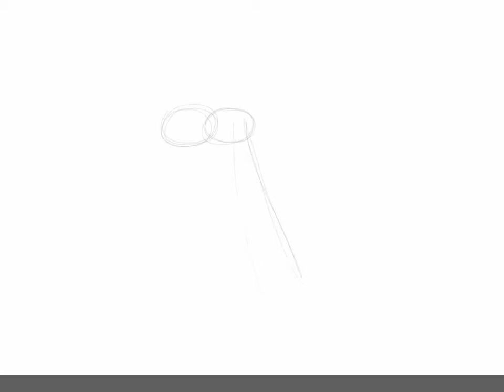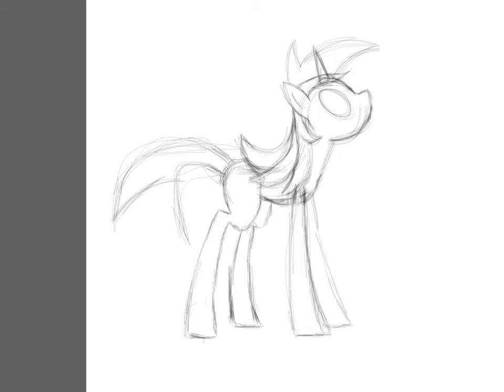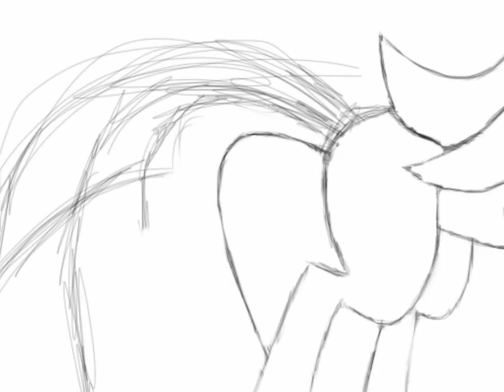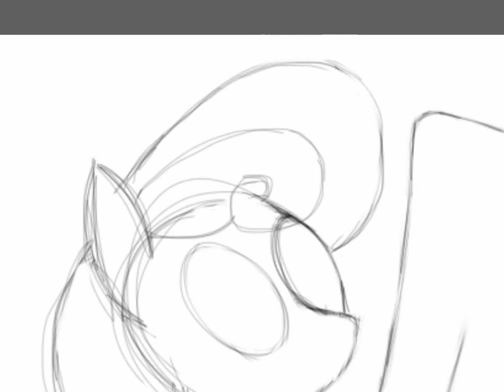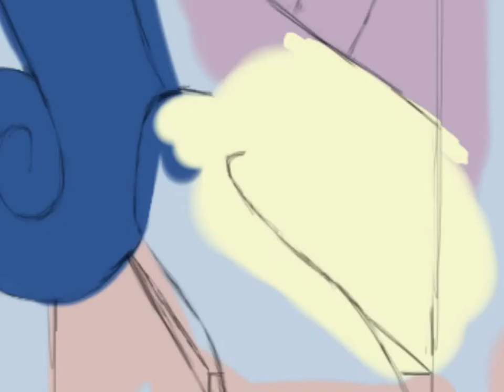Speed art - Previous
-Art-

-Processing-
Made with: SketchBook for iPad